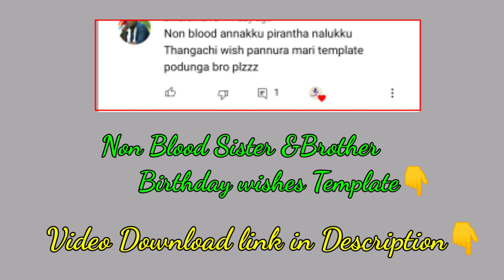Sister Brother Happy birthday wishes Editing template video🎥|| Non Blood Sister 💕Brother Love@SLGTC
✥தமிழ் நண்பர்களுக்கு✥
                       🙏 வணக்கம் 🙏

                        பண்ணுங்க
        வீடியோ பிடிச்சிருந்தா Like 👍 &
              Comment 📝 பண்ணுங்க

♛┈⛧ SLG TECHNICAL CREATION'S ⛧┈♛
   அண்ணன்🥰🎉 பிறந்தநாள்
         வாழ்த்து  Editing Video's
 ✧･ﾟ: *✧･ﾟ:*Non Blood Brother Birthday wishes✧･ﾟ: *✧･ﾟ:*

bannerEditing video#Tamil#Editingskills
# Brother Birthday wishes

              。💚。*。Have。🌟
              🌟。a wonderful day.